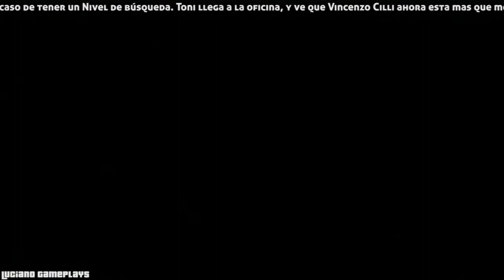GTA Liberty City Stories #4 - Smash and grab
Hay veces que el tiempo me acompaña y contesto con regularidad los mensajes y comentarios que me llegan. Es un placer hablar con Uds. Lamentablemente hay otras veces que no puedo, no se jodan por eso, a la larga siempre leo todo y contesto si es que realmente lo amerita al momento de leerlo.

Luciano.